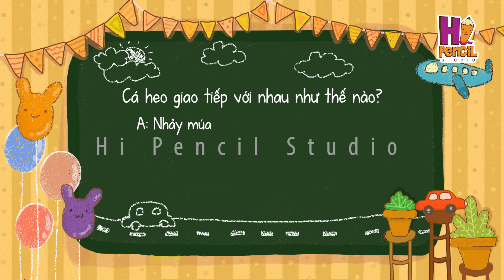Chúng Tớ Là Một Gia Đình | Điều Chúng Mình Chưa Biết | Hi Pencil Studio